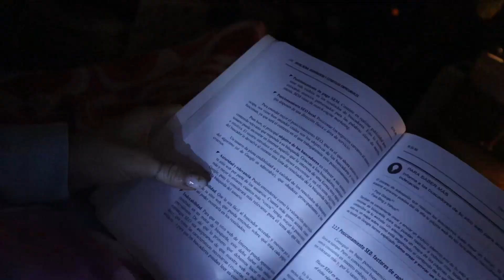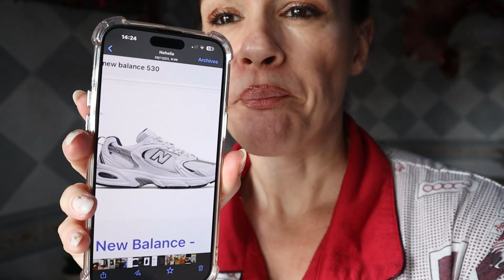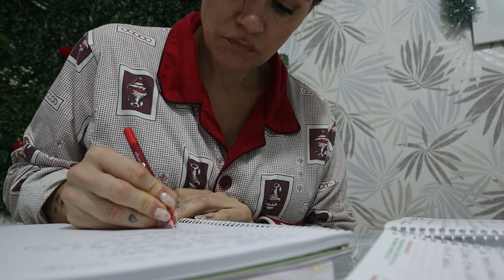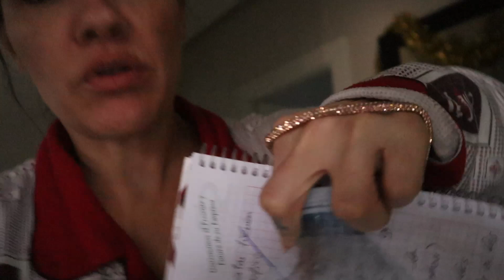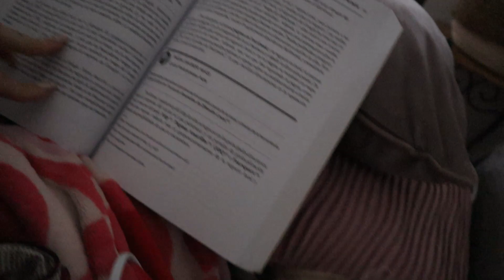🎓Mi Cambio de Profesión y Estudios Actuales🛍️Compras para Reyes Magos 🌿Truco para Conservar Verduras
En este vlog, comparto con vosotros un cambio significativo en mi vida: mi cambio de profesión y lo que estoy estudiando ahora. Además, me acompañáis en la emocionante búsqueda de regalos para los Reyes Magos y os muestro un práctico truco para conservar verduras frescas más tiempo.

¡Espero que este vlog os brinde inspiración y consejos útiles, tanto para vuestros propios cambios de vida como para las festividades!

Mis RRSS:
Facebook pag: JustLola.